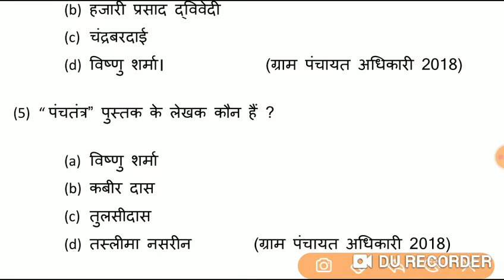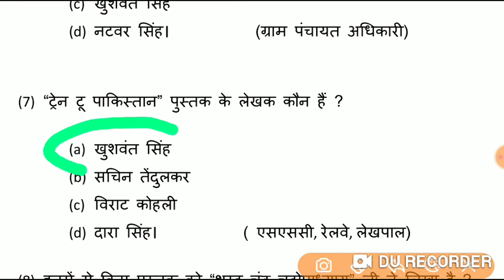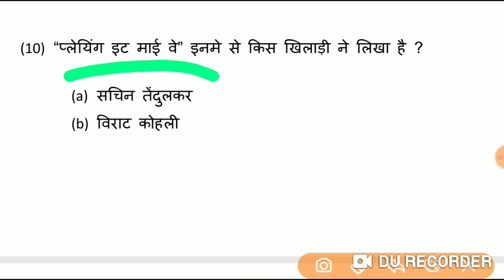10 !! Books and writers !! UPSI !! books and authors 2021 !! प्रसिद्ध पुस्तकें एवं उनके लेखक !!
Books and writers 2021